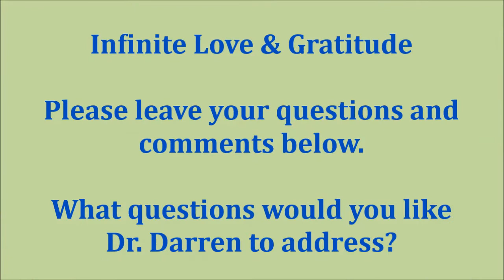Why are Symptoms, Stress, and Disease GIFTS?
Dr. Darren Weissman developed The LifeLine Technique® as an integrative system for mastering the subconscious mind. To activate positive, rapid, and lasting transformation. In your thoughts, behavior, and your body's natural ability to heal. Every "problem" is a portal to the next greatest version of yourself. Do you need a LifeLine?

Develop a weekly habit of taking time to check in with your life and relationships. Create intentions with action steps to design your ideal life.

It’s an online journey for learning The LifeLine Technique® . The LifeLine Certification Program will empower you to create a daily practice of success and abundance in and among your personal, professional, and family life.

In this virtual event, you will go from feeling stuck in negative thoughts, limiting beliefs, and judgments to experiencing freedom in the present moment, discernment in your heart to make confident choices, a wave of...

In this online introductory course, you will gain skills to intentionally process your emotions and activate your own mind medicine for optimal health, balance, and purpose. The process is simple, powerful, and a consistently effective...

MIND MEDICINE IGNITE YOUR HIGHEST POTENTIAL Take a courageous dive into your subconscious mind to discover what motivates your thoughts and actions — to transform your self-limiting beliefs and start walking the path of your...

BECOME A CONFIDENT LEADER OF YOUR LIFE Embark on a self-discovery journey of consciously manifesting your very best life. Coaching with Dr. Darren will empower you to create a path...

This is an advanced course for Certified LifeLine Practitioners or students enrolled in the LifeLine Certifcation Program. This course will support you in creating your intentions for your LifeLine business and to manifest your individual...

Get exclusive access to FOUR powerful courses. The Heart of the Matter Course Wake Up and Dream Course Hack Your Mind to Heal Course Develop Your Own Mind Medicine Course Discover the hidden...

Self Help | Self Confidence | Self Love | Therapy | Confidence Motivation
Depression | Anxiety | Insomnia | Trauma